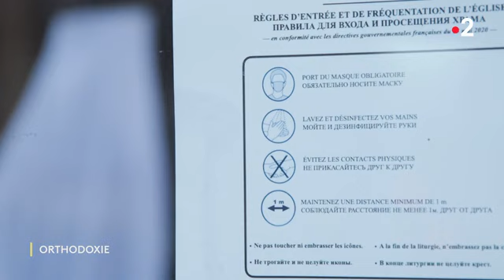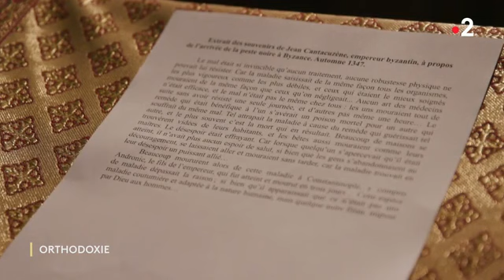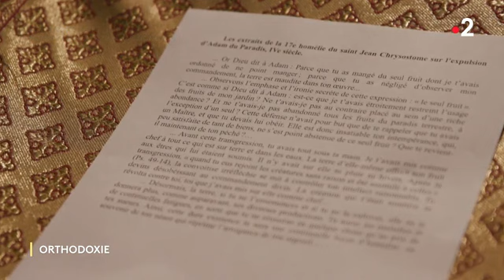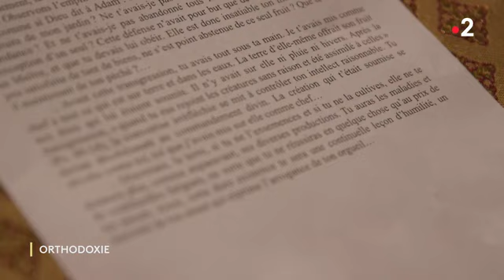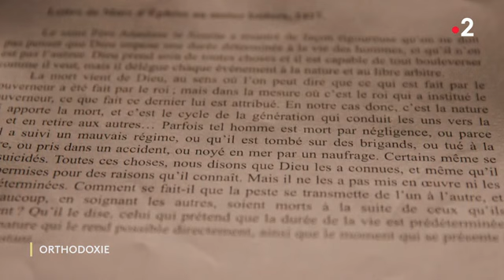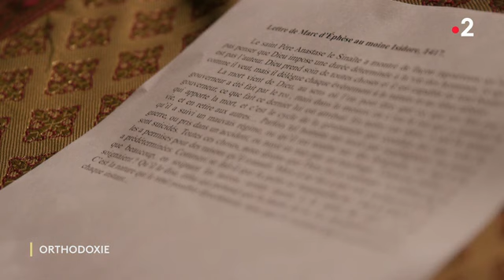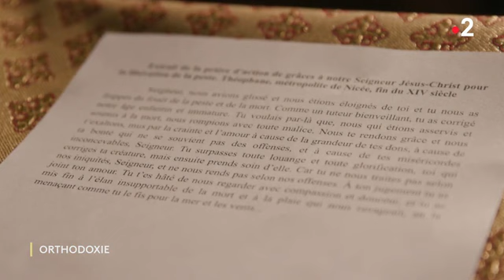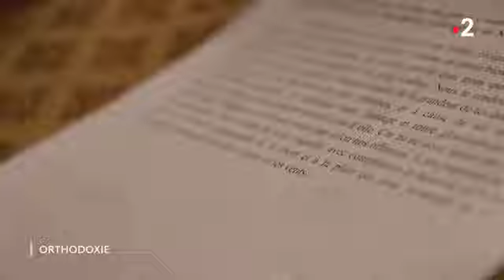EMISSION ORTHODOXIE 2021: LA FOI A L'EPREUVE DE LA PANDEMIE